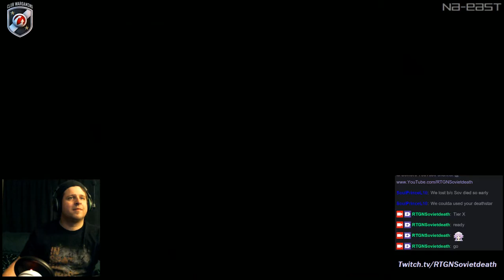FV-215b (183) and the JP E-100 fail @WoTConsole Highlight